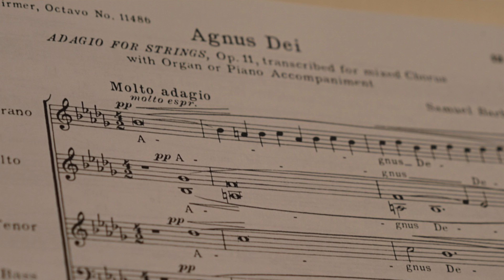Celestial Harmonies concert promo EXTENDED EDITION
Enjoy this promo video advertising Ars Musica's first concert of the 2017-18 season. Come and hear us on Saturday, November 11, at 7:30 PM at Bethlehem Lutheran Church, Ridgewood, as we perform two of the greatest choral works of the twentieth century.

Samuel Barber: Agnus dei (Adagio for Strings, Opus 11)
Sergei Rachmaninoff: Vespers (All-night Vigil), Opus 37

In this climate of uncertainty and divisiveness two things are certain: we all need community and we all need music. The arts invite us to explore and understand ourselves and others. Music allows us to gather in a singular space to enjoy timeless works that enable audience members and performers alike to transcend the clamor of everyday life.

Ars Musica Chorale
Samina Aslam, soprano;  Allison Gish, mezzo-soprano; Ravon Middlebrooks, tenor
Nadezhda Christova, piano
James Kennerley, Music Director

SATURDAY, NOVEMBER 11, 2017 | 7:30PM
Bethlehem Lutheran Church

Under 18: Free